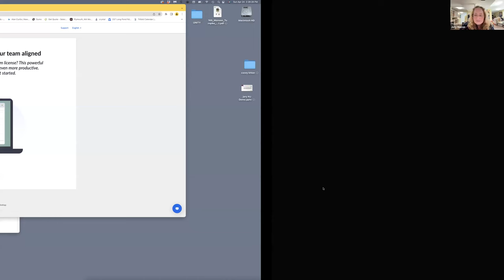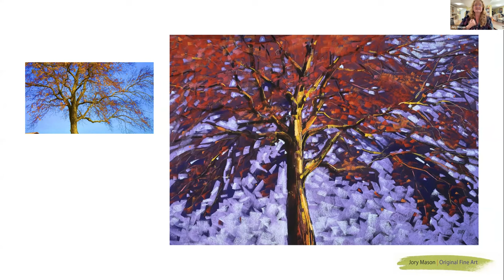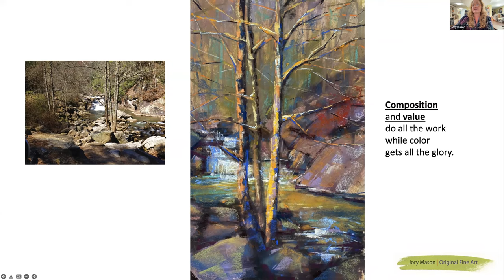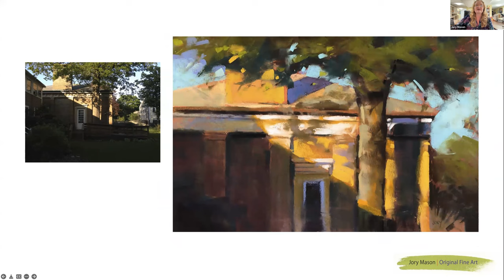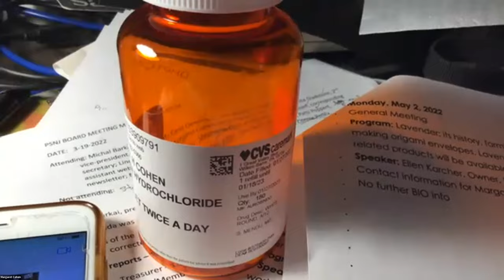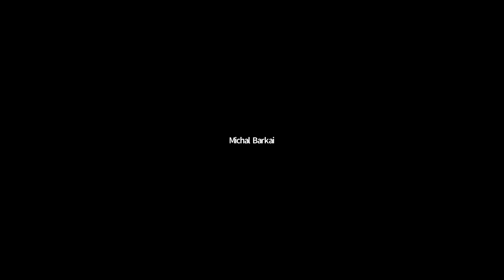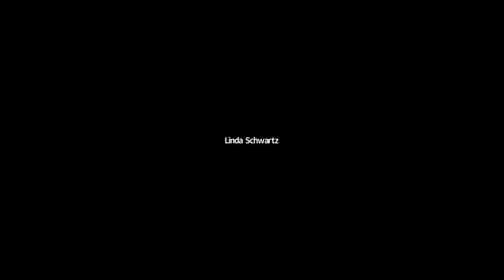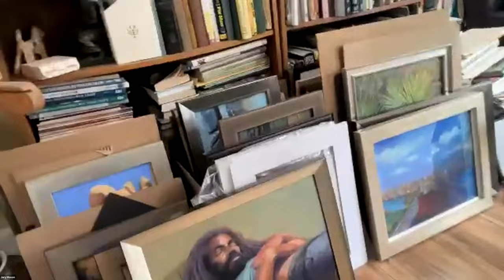Jory Mason 042422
The PSNJ was honored to have Jory Mason as our guest demonstrator at our General Meeting on April 24, 2022 and Jory was kind enough to let us share the experience here.